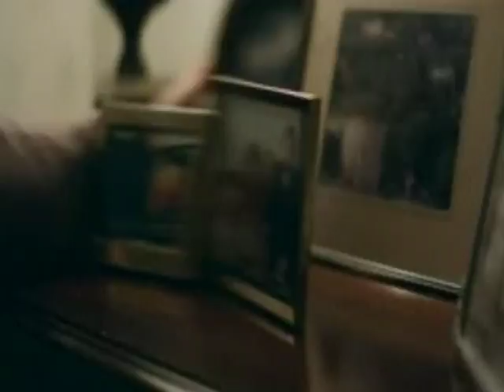Identite_nationale SOPA, PIPA, wikileaks megaupload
NEVER FIGHT FOR YOUR COUNTRY, KEEP YOUR LIFE TO DEFEND INTERNET!
identite_nationale : le clip  de l'album LOL_core de vertecouverture

(the SOPA, PIPA, megaupload song )

exclu: presence de Mickeal Jackson dans le clip